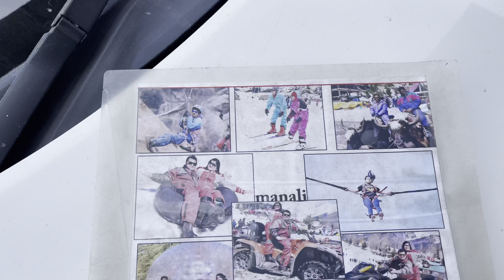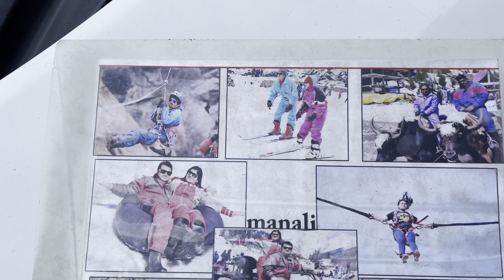Our First Manali Trip Malayalam| Budget Trip Manali | Sollangvalley